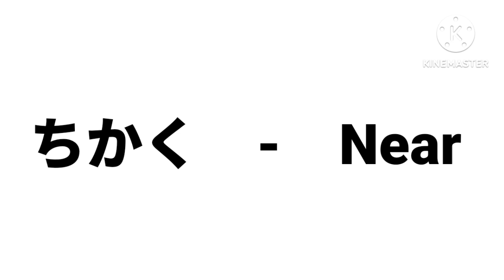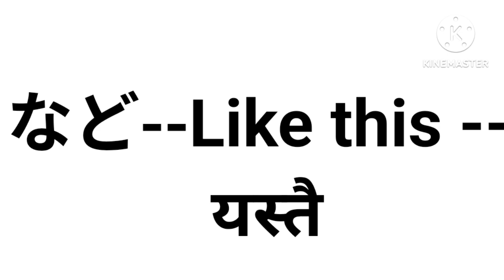Minna no nihongo JLPT N5 vocabulary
Minna no nihongo JLPT bocabulary , japanese language vocabularyvocabulary n5listeningn5 listeningjapanese listening test practicejapanese language learningjapanese listening practicen5 listening practicejapanese listening exercises聴解jlpt n5 listening practicen5 listening testjlpt n5 listening sectionjapanese language proficiency testjlpt n5 listening questionsjlpt n5 choukaijlpt n5 examn5 choukai test with answersjlpt japanesejapanese n5 choukaijapanese n5 choukai